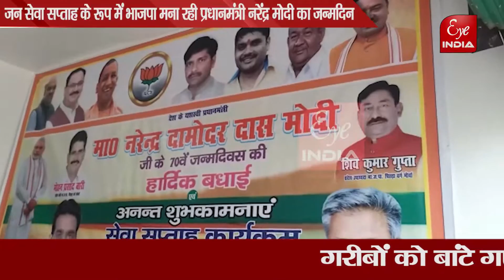जनसेवा सप्ताह के रूप में बीजेपी बना रही प्रधानमंत्री का जन्मदिन